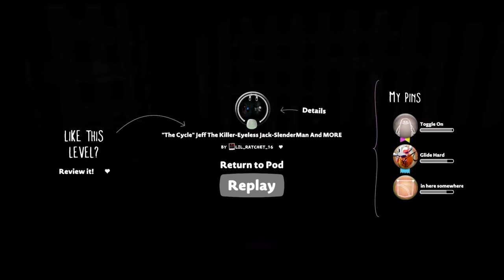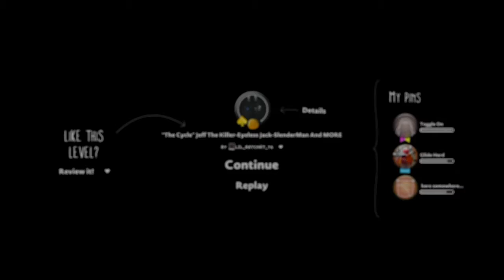Mario's DEAD!:LittleBigPlanet3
Im lazy to put a description -_-